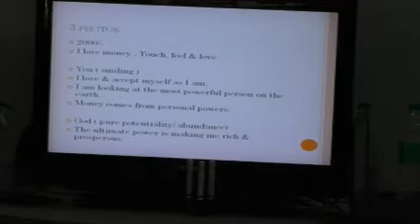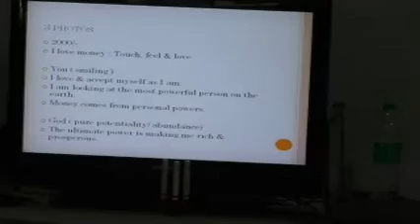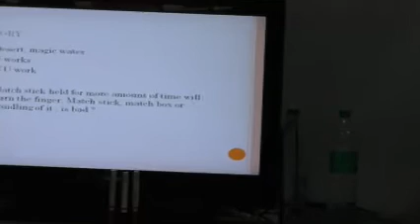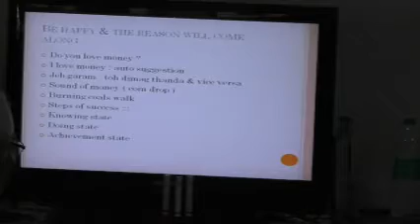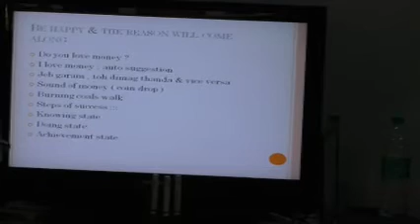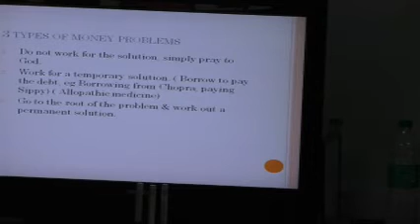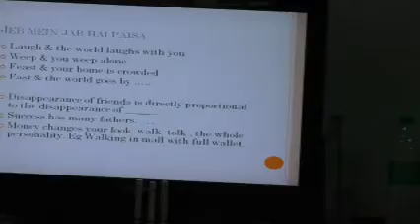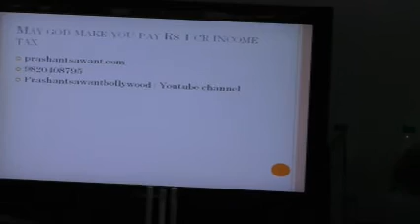"Money magic”…Techniques By Mr. Prashant Sawant on Health HELP Talks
This video is a talk by Mr. Prashant Sawant on 27th  November 2017. Topic "Money magic”…Techniques of Attracting Financial Abundance". This is part of the  HE LP Talk series at HELP, Health Education Library for People, the worlds largest free patient education library.